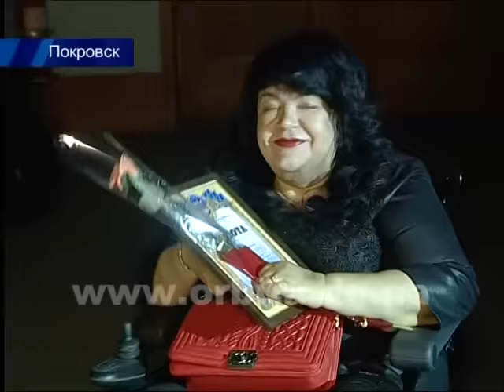Фуршет, концерт и море позитива. В Покровске поздравили женщин города с 8 Марта